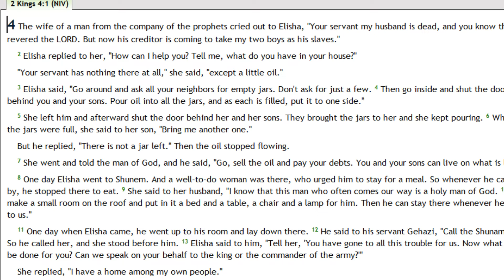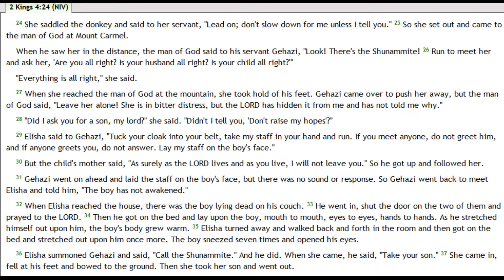This is why you need a personal revival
We all need a personal revival and thanks be to the infallible Word of God that revives us. The Shunammite woman in 2 Kings 4:8-36 experienced this and her family.  Let's dig into the Word...